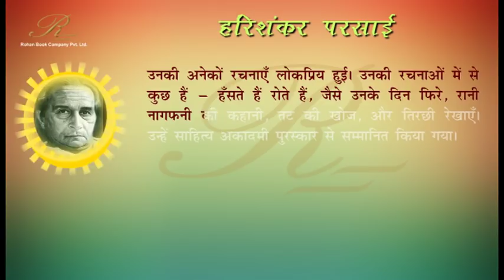हरिशंकर परसाई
हरिशंकर परसाई (अंग्रेज़ी: Harishankar Parsai, जन्म- 22 अगस्त, 1922, होशंगाबाद, मध्य प्रदेश; मृत्यु- 10 अगस्त, 1995, जबलपुर) हिंदी के प्रसिद्ध लेखक और व्यंग्यकार थे। ये हिंदी के पहले रचनाकार थे, जिन्होंने व्यंग्य को विधा का दर्जा दिलाया और उसे हल्के-फुल्के मनोरंजन की परंपरागत परिधि से उबारकर समाज के व्यापक प्रश्नों से जोड़ा। उनकी व्यंग्य रचनाएँ हमारे मन में गुदगुदी ही पैदा नहीं करतीं, बल्कि हमें उन सामाजिक वास्तविकताओं के आमने-सामने खड़ा करती हैं, जिनसे किसी भी व्यक्ति का अलग रह पाना लगभग असंभव है। लगातार खोखली होती जा रही हमारी सामाजिक और राजनीतिक व्यवस्था में पिसते मध्यमवर्गीय मन की सच्चाइयों को हरिशंकर परसाई ने बहुत ही निकटता से पकड़ा है। सामाजिक पाखंड और रूढ़िवादी जीवन–मूल्यों की खिल्ली उड़ाते हुए उन्होंने सदैव विवेक और विज्ञान सम्मत दृष्टि को सकारात्मक रूप में प्रस्तुत किया है। उनकी भाषा-शैली में एक ख़ास प्रकार का अपनापन नज़र आता है।